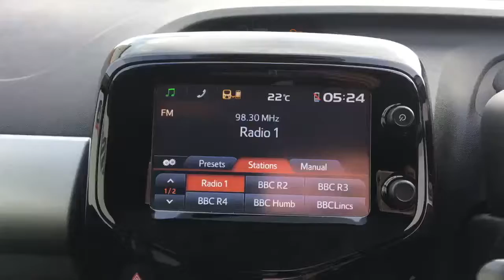YG64KYA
Hewitts Circus